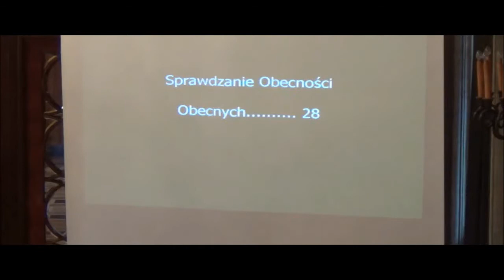35. Oświadczenia, komunikaty. Zamknięcie sesji.